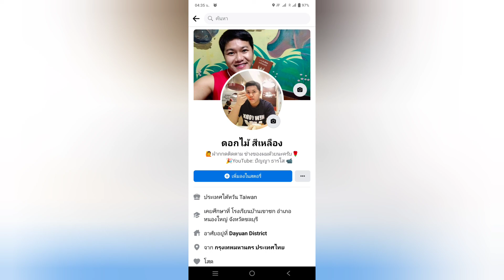งานไต้หวัน การทำงานของแรงงานไทยในไต้หวัน อาชีพผู้ช่วยกุ๊ก